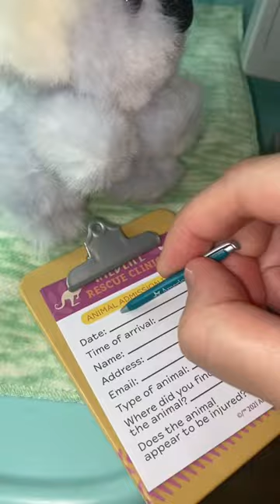My koala's monthly checkup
I also post more American Girl Doll content on my instagram: @defintiely